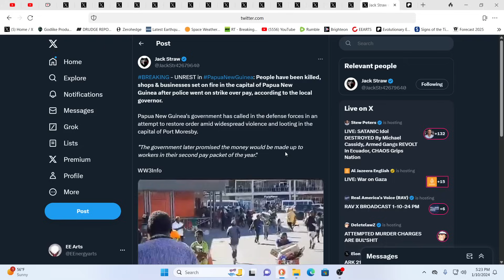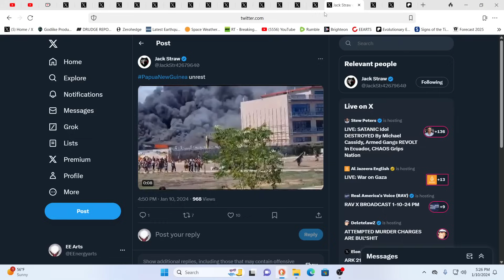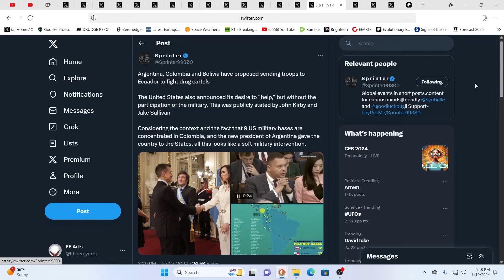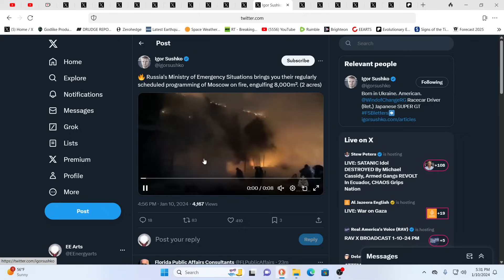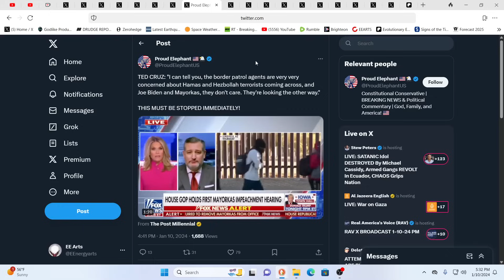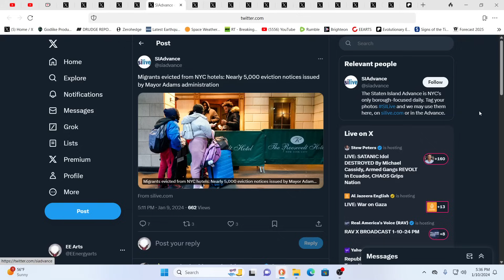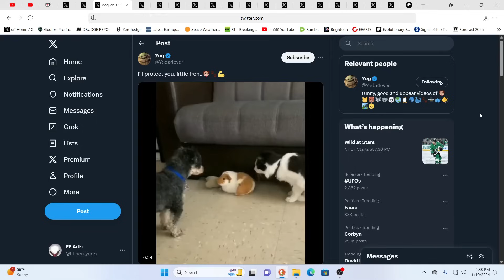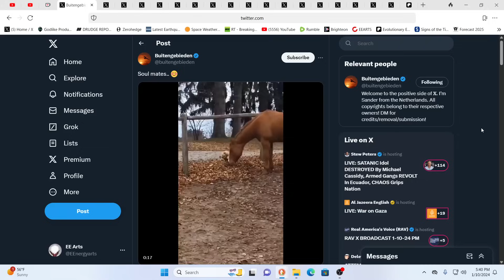ANOTHER COUNTRY FALLS INTO CIVIL UNREST & CHAOS*2ND NY SUBWAY DERAILMENT*HEZBOLLAH DECLARES WAR*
For truly uplifting energies & frequencies in these times!